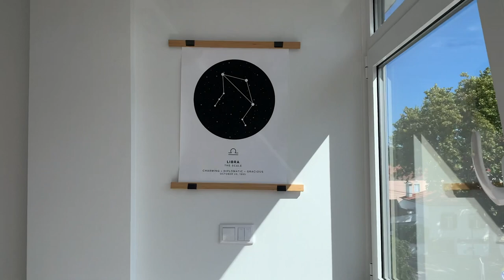MINIMAL EMPTY HOME TOUR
It has been a hot second since I've posted but I'm happy to announce I'M BACK (and here to stay)! Today I wanted to share with you my Minimal Empty Home Tour and to share with you a few updates.

FILMING GEAR
Camera: Canon EOS M50
Microphone: Boya Shotgun Microphone
Box lights

FAQs
What do you film with? Canon EOS M50 and occasionally my GoPro Silver Adventure 4
Where are you from? I am Portuguese
What do you do? I run my own Digital Marketing/Social Media Management Business

minimalism sofia abrantes